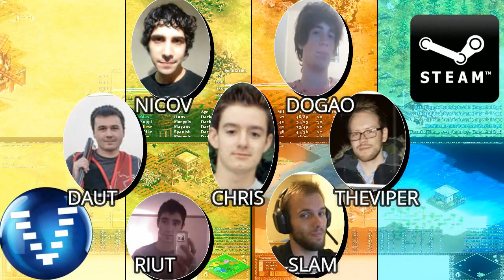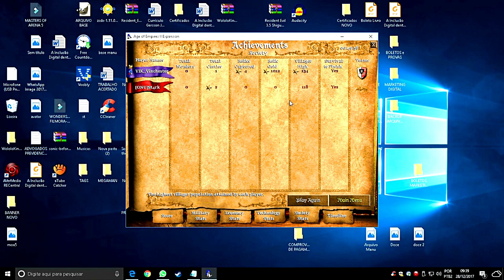Age of Empires KOdD Stark X Vinchester Game 04 AoE2HD Gameplay PT BR